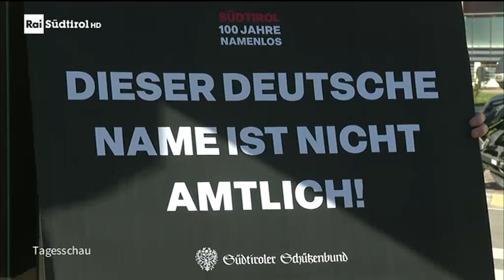RAI Südtirol - 100 Jahre Namenlos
Bericht im RAI Südtirol vom 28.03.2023 über die Plakataktion des Südtiroler Schützenbundes "Südtirol 100 Jahre Namenlos".